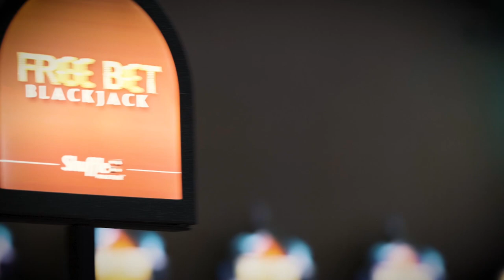Puerto Rico Gana - 6-20-2019- #5